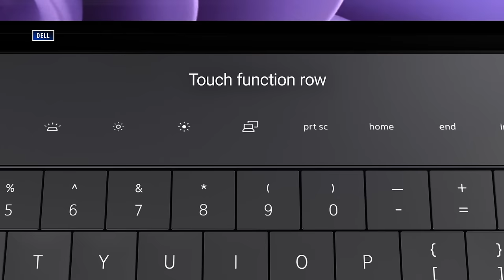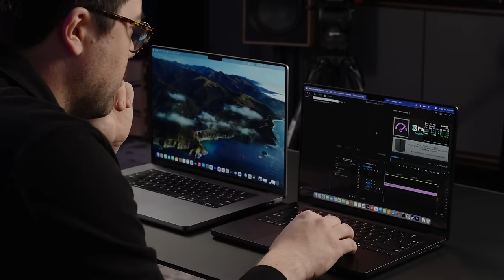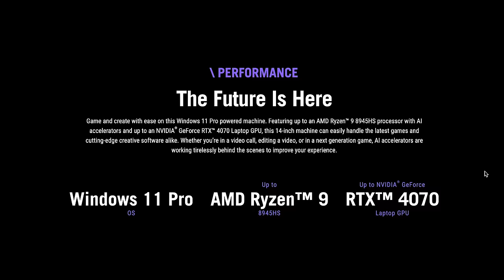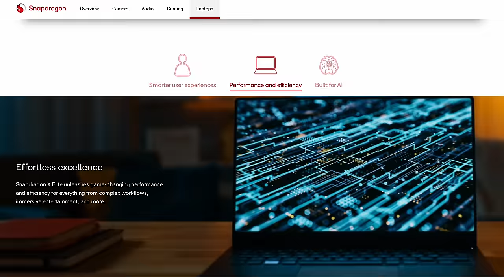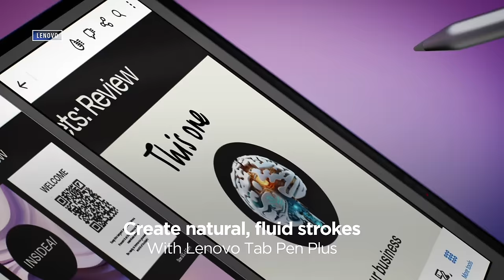Best Laptops Coming in 2024: MacBook Air, XPS 14, Microsoft Surface and More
This is going to be a big year for laptops. It started with a few big releases announced at CES 2024, such as the controversial Dell XPS 14 or innovative ThinkBook Plus Gen 5 Hybrid. But we're also anticipating new MacBooks coming as early as this spring, as well as the big story for the second half of the year: Windows ARM laptops that don't suck. If you believe the rumors, the Surface Pro 10 and Surface Laptop 6 will lead the way, offering MacBook-like performance and battery life.

00:00 Intro
00:47 Dell XPS 14
02:04 MacBook Air Update
03:30 Asus ROG G14
05:17 Surface Pro 10 & Surface Laptop 6
07:23 Lenovo Thinkbook Plus Gen 5 Hybrid